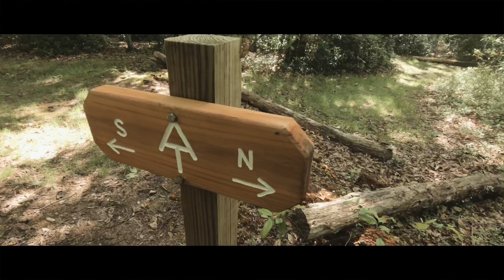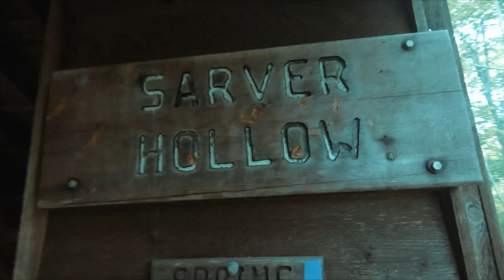Appalachian Trail 2020 Ep. 15 - My first tick! (Woods Hole Hostel to Sarver Hollow Shelter)